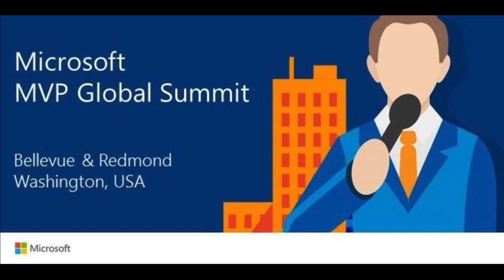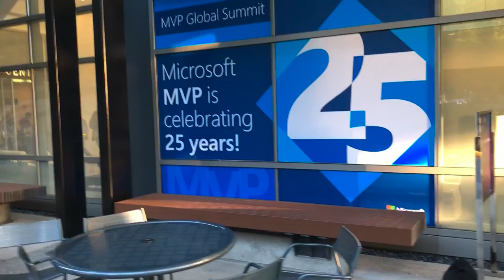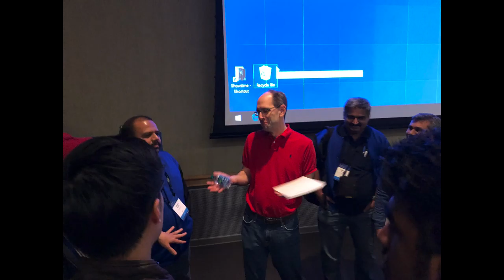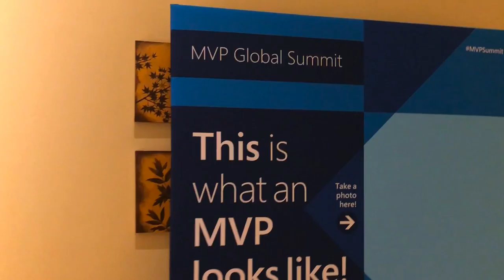MVP Summit Vlog 1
Mijn beslommeringen op de MVP summit